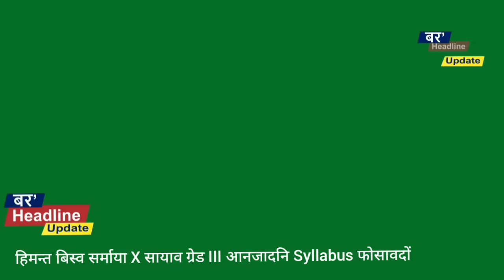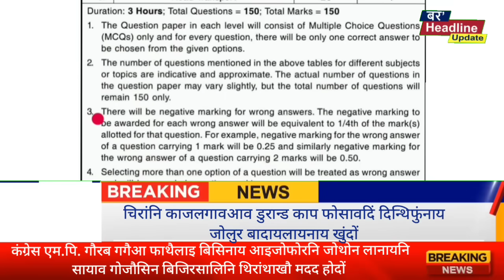July 16, 2024 Bodo news update/ ADRE नि गोदान Syllabus/ आयजोनि गाज्रि भिडिअ / दंफां सिखाव हमजादों।